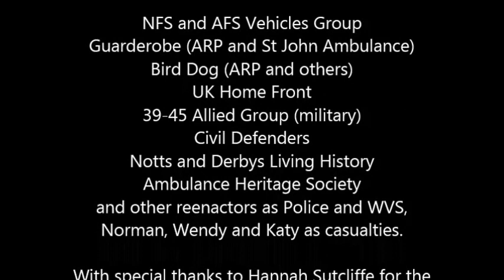Air Raid on Rufford Abbey 2013 (medium resolution)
This was a fantastic event - an air raid on almost the same scale as that at Woodhall Spa a few weeks ago. In the air raid, so many re-enactors took part, as well as National Fire Service, we had ARP, St John Ambulance, Police, WVS, Home Guard and a few soldiers. So much was going on.

CREDITS

NFS and AFS Vehicles Group
Guarderobe (ARP and St John Ambulance)
Bird Dog (ARP and others)
UK Home Front
39-45 Allied Group (military)
Civil Defenders
Notts and Derbys Living History
Ambulance Heritage Society
and other reenactors as Police and WVS,
Norman, Wendy and Katy as casualties.

With special thanks to Hannah Sutcliffe for the casualty makeup, and Catriona Sutcliffe for filming.

In memory of the firemen, wardens and
members of other civil defence organisations
who lost their lives in WW2.